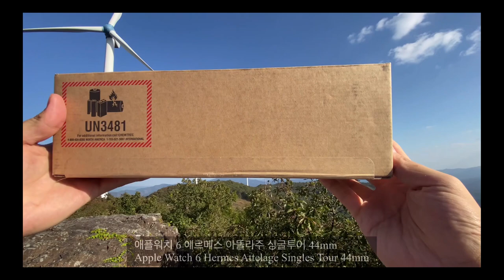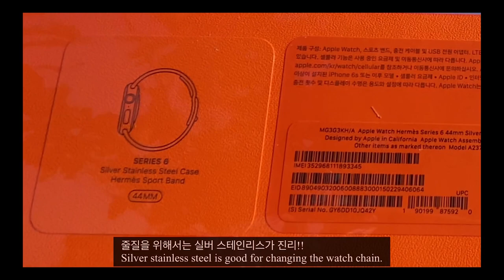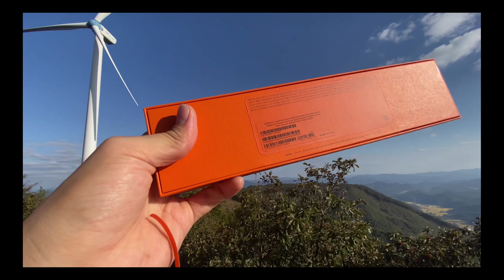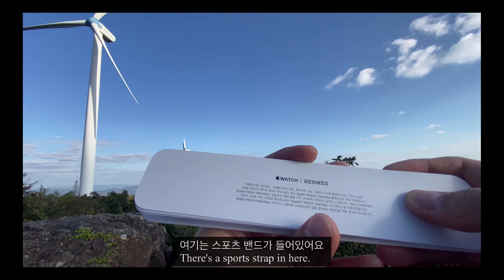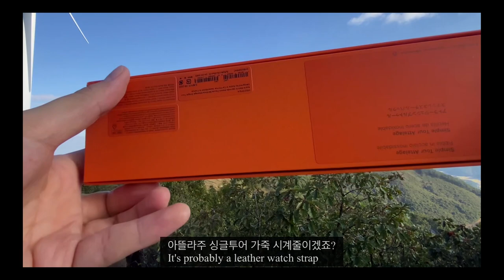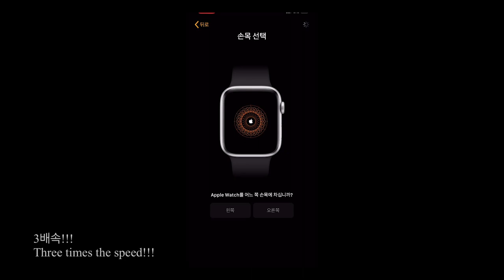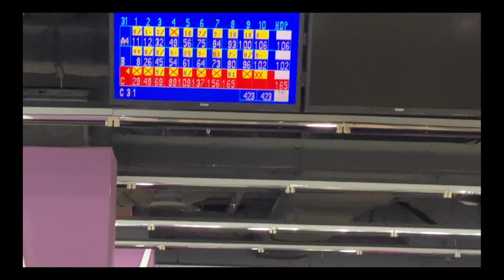Eng sub l 애플워치 6 에르메스. 풍력발전소 산 꼭대기 바위 위에서 언박싱?? 경치 끝내줍니다. Apple watch series 6 HERMES Unboxing!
풍차, 파란 하늘, 새하얀 구름, 눈부신 햇살, 그리고 에르메스. 기가막힌 풍경에서 같이 언박싱 해봐요.
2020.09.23 공홈 출시되자마자 구매
10.07일 도착했으나 출시 당일 티타늄 구매한 친한 동생과 동시 언박싱 찍으려고 했으나 저와 다르게 동생은 몇분 망설이는 바람에 2주나 밀려서 배송완료되고 5일을 뜯지않고 있다가 못 버티고 먼저 뜯었어요~
에르메스만의 차별화된 페이스와 럭셔리한 시계줄이 너무너무 마음에 듭니다.
망설임은 배송만 늦출 뿐!

다음 시간에는 에르메스 에디션과 티타늄 에디션 비교 언박싱, 애플워치 줄질 비교 영상을 찍어보려고 합니다.

(링크를 통해 구매하시면 저에게 후원이 됩니다 ^^)